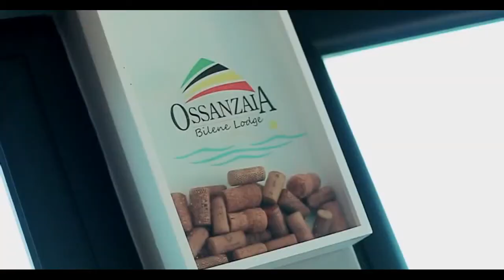Smomondia's birthday bash Vlog (september 2021). San Martinho-Bilene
Folow us for more... Thank you
Qweens Vision, Iv Multimedia